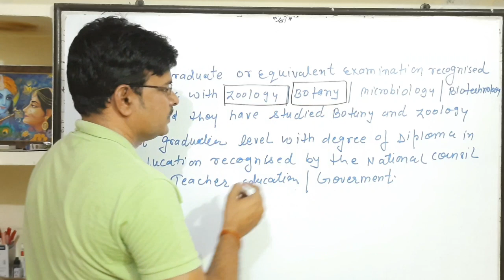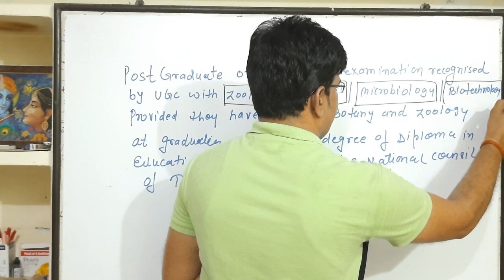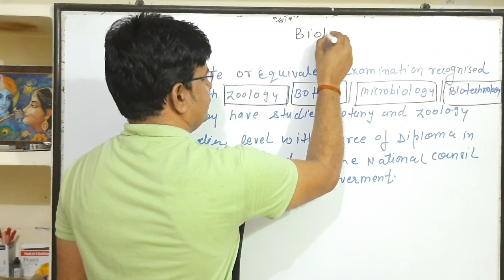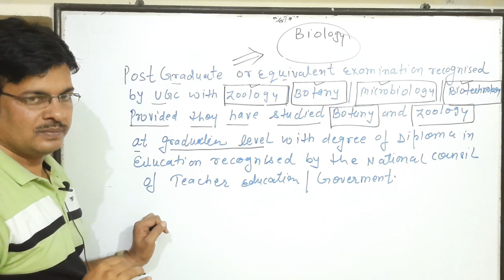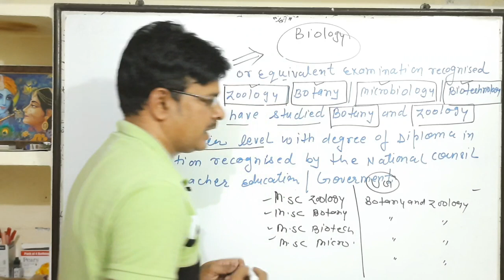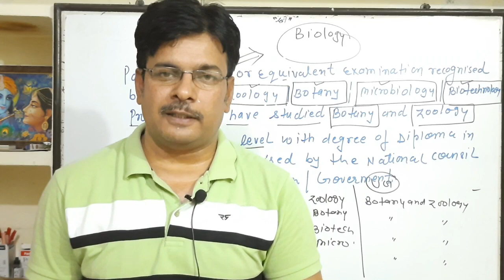first grade Biology ।। eligiblity critaria ।। school lecturer 2022 ।।